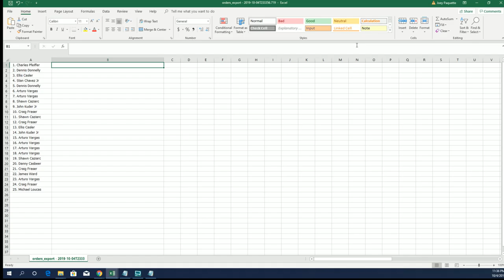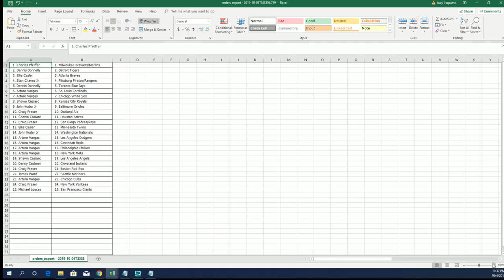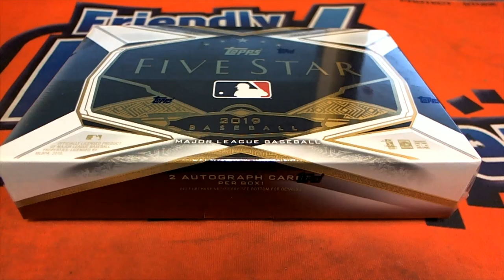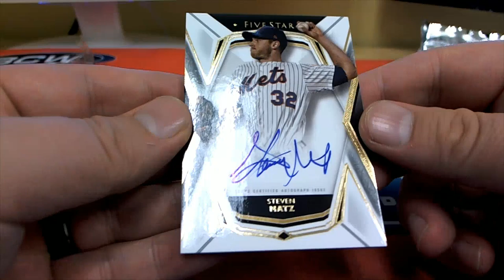2019 Topps Five Star Baseball ID 19FIVESTARBB901